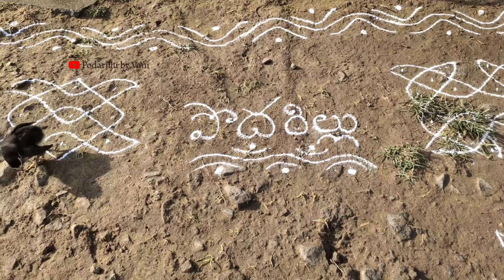| పేడతో... కళ్లాపి చల్లి ముగ్గు వేస్తే...చూడటానికి రెండు కళ్ళు చాలవు 😊| Indian traditional rangoli |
Hello friends Namsthe 🙏in this video i have shown  Indian traditional way of rangoli😊  if you like this please subscribe our channel 🙏and share it to your friends and family members 🙏                              Our channel doesn't contain any violence, sexuality, child abuse, etc.

Our intention is just to take the traditional Indian village culture to the people. In the video we just shown our home and our traditional Indian culture.
There is no chance for violence, sexuality, child abuse, hatred etc in our channel.
We always respect and follow the guidelines given by you tube.
Our motto is to provide good and useful content to the people.